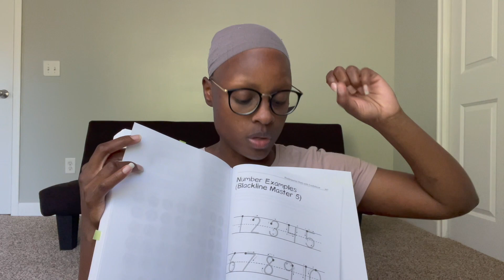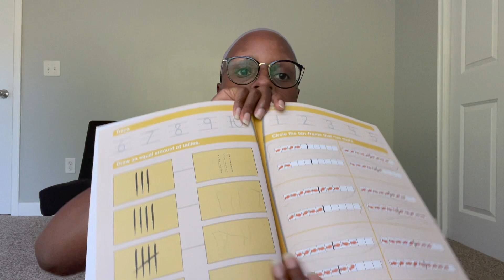Kindergarten Math with Confidence Review | How did it work for my 5 year old